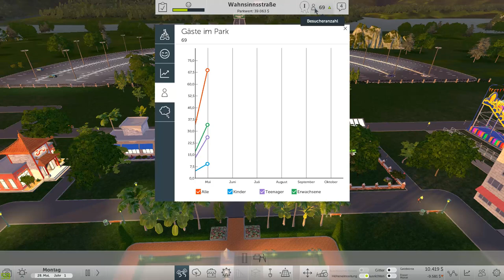Neue Kanäle #17 Roller Coaster Tycoon World